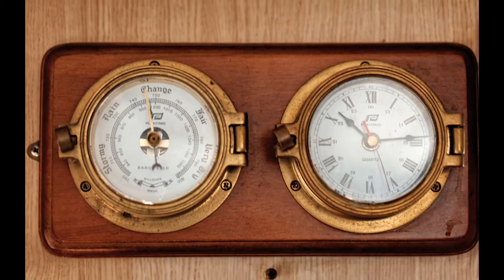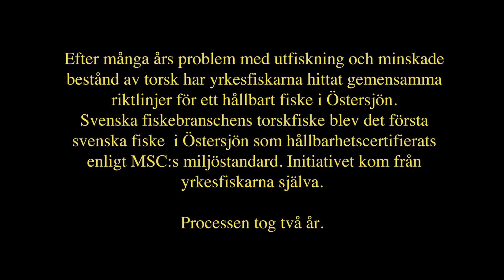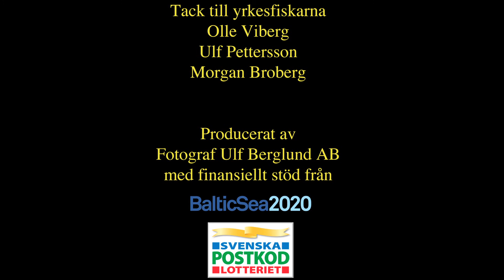Yrkesfiskarnas resa mot ett hållbart fiske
Efter många års problem med utfiskning och minskade bestånd av torsk har yrkesfiskarna hittat gemensamma riktlinjer för ett hållbart fiske i Östersjön. Svenska fiskbranschens torskfiske blev det första svenska fiske i Östersjön som hållbarhetscertifierats enligt MSC:s miljöstandard. Initiativet kom från yrkesfiskarna själva.